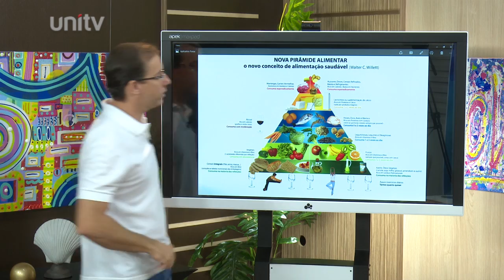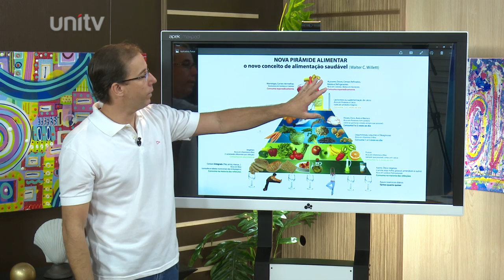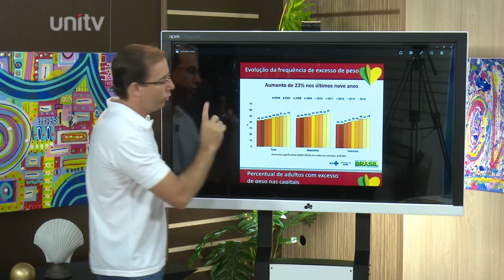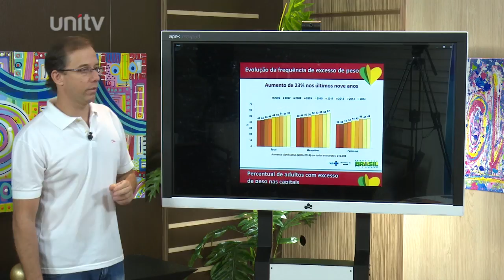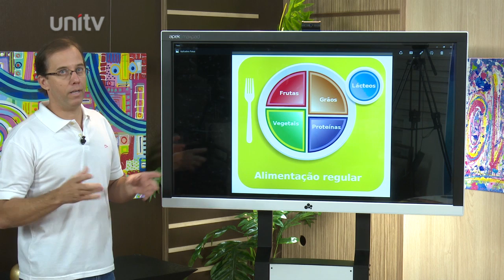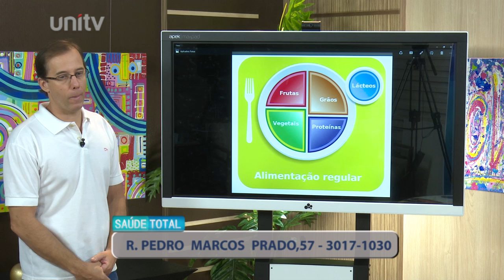Saúde Total - Alimentação saudável